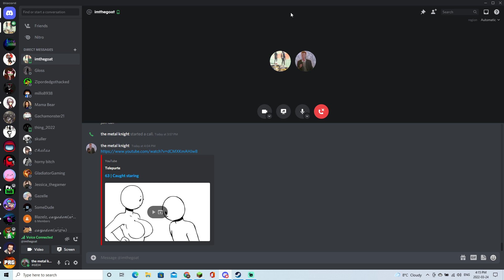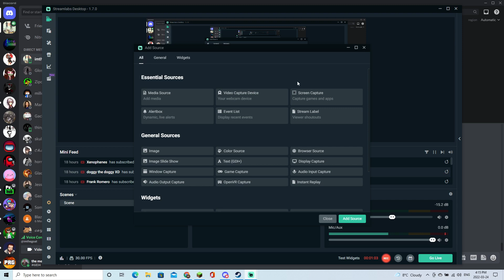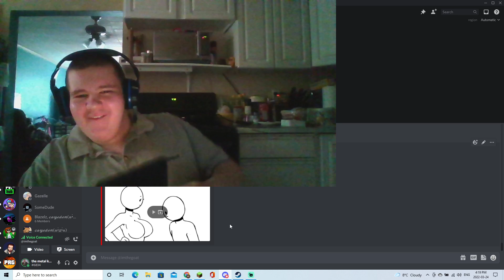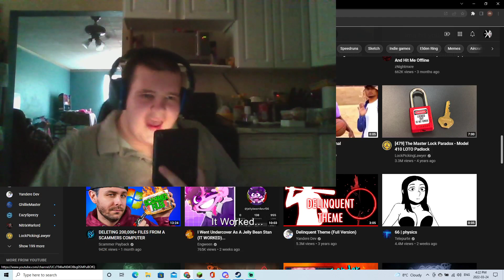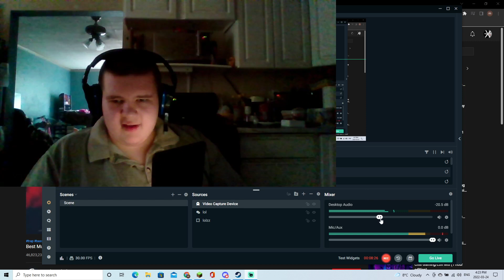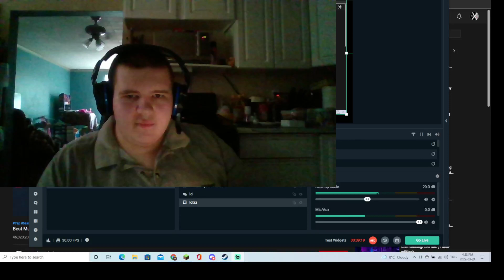i talk to ben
lmao i was in a voice call wit boomer and i talked to ben